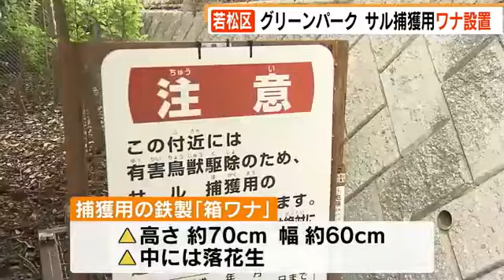福岡県北九州市若松区のグリーンパーク サル捕獲用ワナ設置(動物愛誤)(製造車禍.人身被害)(Animal Attacks)(アニマルホーダー)(COVID-19)(サル痘)(Bウイルス病)(狂犬病)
爆竹やロケットで追い払うは無理
參考映像.資料
野生ザル被害が深刻化 ロケット花火に動じず、威嚇も 栃木

猴子、松鼠好可愛，但為什麼不能餵食野生動物？

動物愛誤
概要

Bウイルス病とは(Bウイルス病.疱疹B病毒)(狂犬病.Rabies)
1933 年にポリオ研究者がアカゲザルに咬まれ、脳脊髄炎を発症して死亡した。神経組織よりウイルスが分離され、患者の名前にちなみ、Bウイルスと命名された。正 式名称はCercopithecine herpesvirus（CHV‐1）であるが、Bウイルス、ヘルペスB 、Herpes simiae 、Herpesvirus simiaeとも呼ばれる。なお、 Cercopithecus とはオナガザルのことである。Bウイルスはニホンザルなどのマカク属サルを自然宿主とし、この宿主では単純疱疹類似の疾患を引き起こし、致死的感染は例外 的である。しかし、ヒトに感染すると、致命的な疾患（Bウイルス病）を引き起こす。ニホンザル等との接触の機会を有している場合、注意すべき感染症である。
疫 学
　本邦での発症例はこれまでのところ報告されていないが、世界的には40例を越しており、おもに米国 における発症例である。実際には見落とされている例が多いと考えられる。罹患者の大部分は研究者あるいはサル飼育施設の従業者で、日常の外来診療で遭遇す るような疾患ではない。マカク属サルとの直接的接触により感染する。感染ルートはサルによる咬傷・擦過症が大部分であるが、本症の患者から看護者に感染し たという、ヒトからヒトへの感染例も報告されている。
アジアにいるアカゲザル、カニクイザル、日本ザル（Macaca fuscata）、台湾ザル（Macaca cyclopis） などのマカク属の旧世界サルでは、半数以上が抗体陽性であり、ウイルスは体内に潜伏感染している。ヒトの単純ヘルペスウイルスのように神経節に潜伏し、再 活性化することにより感染源となる。サル間では性行為を含めた水平感染により伝播し、幼ザルは抗体陰性であることが多い。
病原体
　CHV‐1はヒトの単純ヘルペスウイルスと同じアルファヘルペスウイルスに分類され、直径160‐180nmの粒子でエンベロープを有する。ウイルス分 離にはVero 細胞やHeLa 細胞が用いられる。25cm2のフラスコ程度を使用した少量のウイルス分離はP3レベルの実験室で行うが、大量培養はP4 レベルのバイオハザード封じ込め施設で行う。ウイルス増殖は非常に早く、HSVに類似した細胞変性効果（核内封入体と多核巨細胞）が生じる。ウイルスは4 ℃では安定であるが、40 ℃を越す条件では失活しやすく、また有機溶剤で容易に感染性を喪失する。
臨床症状
　唾液等に感染性ウイルスが排出されているサルによる咬傷が主たる感染ルートである。ウイルスが潜伏状態にあるサルの咬傷では感染しない。咬傷後、局所で ウイルスが増殖し、末梢神経を経て、中枢神経組織に到達し、脊髄、延髄、橋と徐々に感染し、横断性脊髄炎、上行性脊髄炎、脳脊髄炎を来す。
　これらの病態発生に相応して臨床症状が経時的に現れる（下表参照）。潜伏期間は咬傷後早い場合は2日で、2週から5週以内に 臨床症状が出現する。診断上最も重要なことは、実験用あるいは動物園あるいはペットのサルとの接触に関する病歴の入手である。感染経路は咬傷あるいは擦過 傷であることが多く、サルに使用した注射針の針刺し、培養に使用したガラス器具による外傷によっても感染する。
　詳細に臨床症状が報告されている第1 例（米国例）の臨床症状を以下に提示する。
　医師（B）が実験中に外見上健康なサルにより手の咬傷を受けた。3日後咬傷部の紅斑、リンパ管炎、所属リンパ節腫大が生じた。6日目に発熱、10日目に 神経症状（上行性麻痺）が出現し、脳脊髄液の単核細胞上昇（112/mm3）、蛋白増加が認められた。外傷部皮膚には水疱も生じた。17日目に痙攣・昏睡 状態となり、呼吸不全（呼吸筋麻痺）にて死亡した。剖検時、神経系組織には急性横断性脊髄炎と、前頭葉、橋、延髄にも炎症性変化が認められた。
治療・予防
　症例数が少なく、確立していないが、アシクロビルあるいはガンシクロビルが有効であり、予防・治療にこれらの投与が推奨されている。治療量は体重1kg あたり10‐15mgのアシクロビルを8時間ごとに最低14日間静注、さらに、神経症状がみられた場合にはガンシクロビルを体重1kg あたり5mgを12時間ごとに14日間以上投与する。静注終了後、経口投与も考慮する。患者の外傷部あるいは結膜、唾液からウイルスが分離されることよ り、治療においては、手袋ならびにマスク、眼鏡等の粘膜部保護が必要である。ヒト‐ヒト間の感染例は現在までに1例報告されている。
　サルにより咬傷を受けた場合、傷口をできるだけ早く15分以上流水あるいは石鹸水により洗浄する。次亜塩素酸による洗浄を薦める報告もある。結膜の場合 は流水あるいは滅菌水を用いる。アシクロビル（成人量800mg）の経口投与も考慮し、その場合、外傷部からのウイルス分離、ウイルスゲノム検出、外傷を 加えたサルの抗体検査、サルの唾液、結膜擦過、外陰部擦過にウイルスゲノムが存在するかどうかの解析結果がでるまで投与を続ける。結果が陽性である場合、 予防投与は14日間行う。なお、外傷部位の検体採取、患者の血清採取、咬傷を加えたサルのウイルス学的解析ならびに血清の取は必ず外傷部あるいは曝露粘膜 の洗浄後に行う。患者ならびに患者の家族には表に示したBウイルス病の臨床症状を説明し、その兆候が現れた場合の連絡の必要性を指示する。
　研究者ならびにサル飼育施設従業者での取り扱い事故の予防について、米国エモリー大学とCDC ではワーキンググループを形成し、ガイドラインを発表している（Holmes GP et al.Guidelines for the prevention and treatment of B‐virus infections in exposed persons.1995；20：421-39）。
ワクチンはない。

遭野生獼猴抓咬傷，有感染狂犬病及皰疹B病毒感染症的風險

疾管署表示，媒體報導遊客被獼猴抓咬傷事件，經聯繫行政院農委會動植物防疫檢疫局及玉山國家公園玉山管理處，目前3隻攻擊遊客的猴子(母猴、大公猴及小公猴)已於14日捕獲，並送至農政部門觀察有無感染狂犬病之情形；而10名遭受獼猴咬傷者，8人已接受人用狂犬病疫苗接種，2人無接種意願，該署將持續追蹤被咬傷民眾健康狀況，以降低染病的風險。另，獸醫師於捕獲猴子(母猴及小公猴)的口腔中發現有疑似感染猴皰疹病毒的病徵，疾管署指出，該病毒可能會造成人類罹患皰疹B病毒感染症，建議被獼猴抓咬傷患者除了接受人用狂犬病疫苗接種以外，應再由臨床醫師進行醫療評估，適時給予抗皰疹病毒藥物，做為抓咬傷暴露於猴皰疹病毒後之預防措施。疾管署呼籲被抓咬傷者應注意自身健康狀況，若有不適症狀請儘速就醫。
皰疹B病毒感染症是一種會造成中樞神經系統疾病的人畜共通傳染病，主要是經由罹患猴皰疹的猿猴抓咬傷而感染，防範之道，首當避免與野生動物接觸。人若被感染的猿猴抓咬傷，通常在3天至3星期的潛伏期後，會出現急性發燒、頭痛、水泡病灶、淋巴性腦脊髓液內細胞增多和不同型態的神經症狀等。人類罕見皰疹B病毒感染個案，目前全球約僅有40名報告病例。皰疹B病毒一旦感染發病，其死亡率非常高，病患如未接受妥適醫療，其死亡率超過70％，而存活者常會伴隨有嚴重的後遺症。
疾管署呼籲民眾，應避免靠近、逗弄及餵食猴子，以免被抓咬傷而遭受感染。民眾若有皰疹B病毒感染症相關疑問，請參閱疾病管制署全球資訊網，或撥打國內免費民眾疫情通報與關懷專線1922(或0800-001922)洽詢。